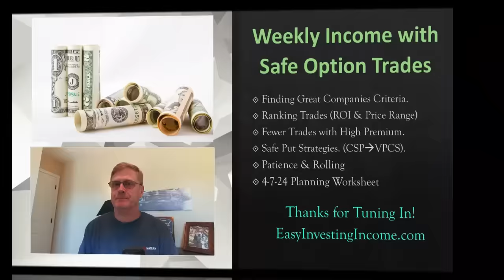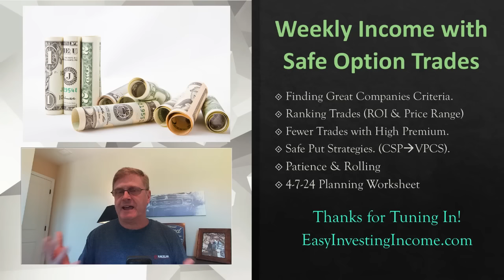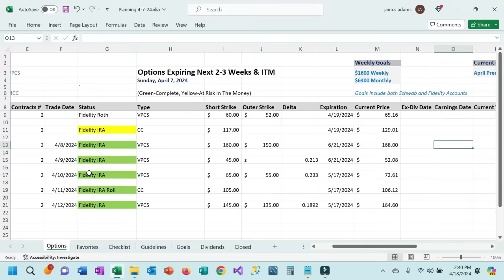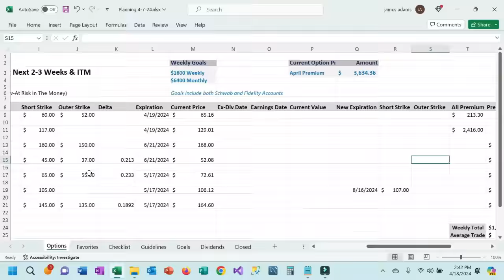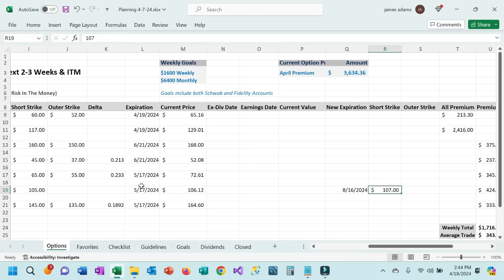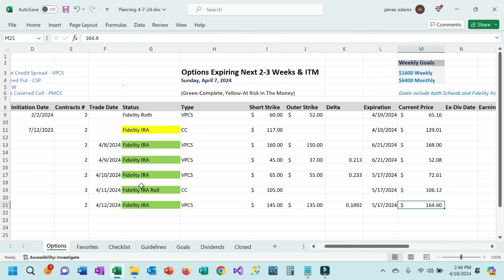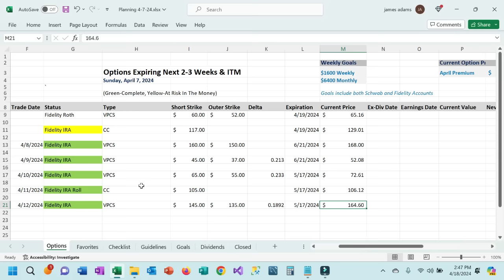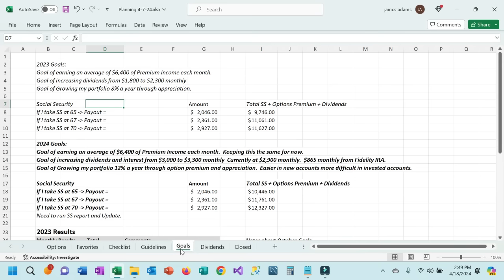Weekly Income with Safe Option Trades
I recently had one of my best weeks.  I only made five trades and earned over $1,700.  In this video I talk about how I pick stocks and the strategies I use to make great premium.  I share my five trades at the end of the video, so be sure to stay until the end.

I have been on a journey to learn the right way to trade stock options. Along the way I have decided to share with others both my successes and failures. My hope is that others can learn and shorten their journey to learn how to incorporate one of the best ways to make passive income.

Thanks for joining me on my journey!

Uncle Jim

My Blog with my options strategies, monthly reviews, and lessons on getting started.

Seeking Alpha Premium will be available for $189 for the first year (vs. $239). In addition, you can try Seeking Alpha Premium for free for seven days.

Try Barchart, first 30-days are free, then billed annually at $199.95 (equates to $16.67 per month)

Enjoy the content? ☕️ Buy us a coffee Your support fuels creativity! Thank you!